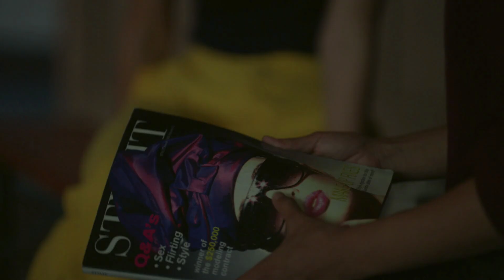Legacies 4x01 Finch comes to see Josie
Legacies 4x01 "You Have to Pick One This Time" Season 4 Episode 1